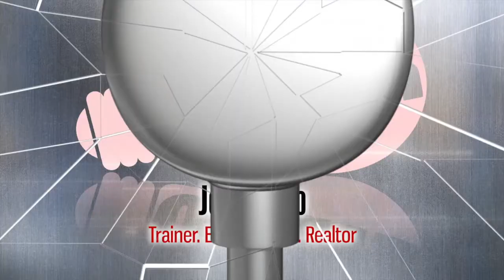FREE Real Estate Training | Real Estate Lead Generation | Real Estate Leads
Welcome to Channel. I have helps thousands of new real estate agents get their start in the business. I bring some real world real estate training to the table. I have been a Realtor for over 17 years and I have studied many different real estate lead generation ideas, systems and tactics over the years.

As a real estate trainer I will help you start your real estate business and help you define a vision, strategy and reach your goals. My focus is to help real estate agents succeed and avoid the pitfalls which have swallowed so many others.

I have my scars and stripes. I promise to you to bring only the best I can and the most real possible advice. As promised I am giving you access to the

Do you want a real estate business that you are proud of?
Do you want to double your production?
Do you want to learn how to goal plan?
Do you want to learn how to lead generate?
Do you want to learn how to cold call?
Do you want to learn how to get listings?
Do you want to learn how to get referrals?
Do you want to learn how to get expired listings?
Do you want to learn how to circle dial?
Do you want to learn how to prospect?

If you said yes to any of these then take the 8 Weeks to Greatness Course

What systems do we recommend?

After you get your real estate license, you need a deep look at training that works. That is what we specialize in. New Real Estate Agents who take our courses succeed faster.